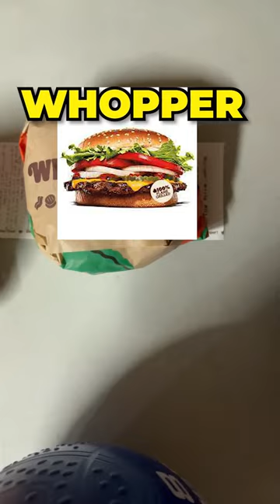Bowling with Hamburgers?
David and I see how well two of the most popular Hamburgers in the world fair on the lane!